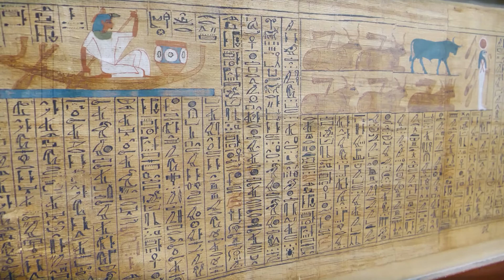Ancient Mystery Solved: 800,000-Year-Old Queen Found in Egypt And It's Not What You Think!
In an astonishing revelation, scientists have uncovered the remains of a queen believed to be 800,000 years old in Egypt. This extraordinary find challenges our understanding of ancient civilizations and opens new chapters in Egyptian history. The discovery was made in a hidden chamber within a newly unearthed tomb, revealing artifacts and inscriptions that have left experts astounded.

In this video, we dive deep into the details of this monumental discovery. You'll see exclusive footage of the excavation site, hear from leading archaeologists and historians about the significance of the find, and explore what this could mean for our understanding of human history. We’ll also examine the artifacts found alongside the queen, shedding light on the advanced civilization that existed long before previously documented ancient Egyptian dynasties.

Join us as we explore the implications of this discovery and what it reveals about the ancient world.